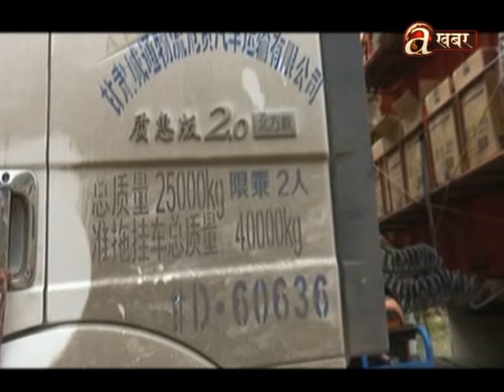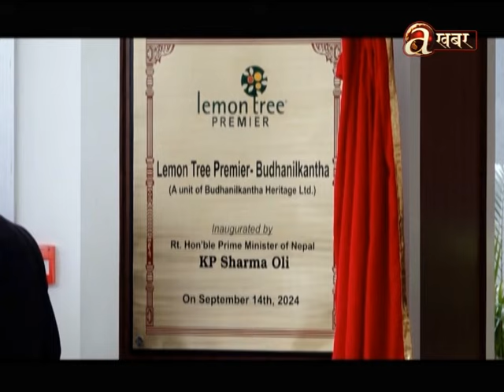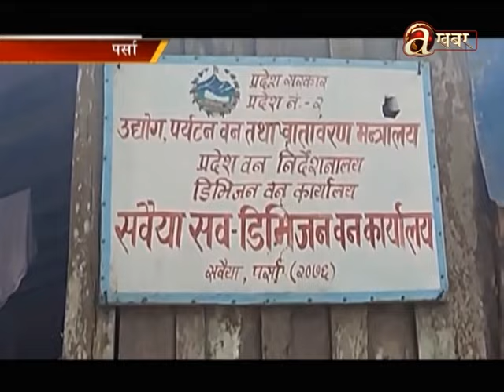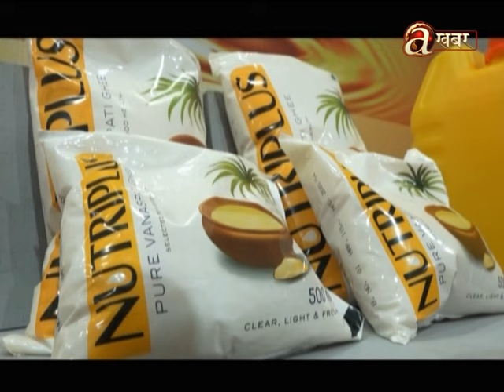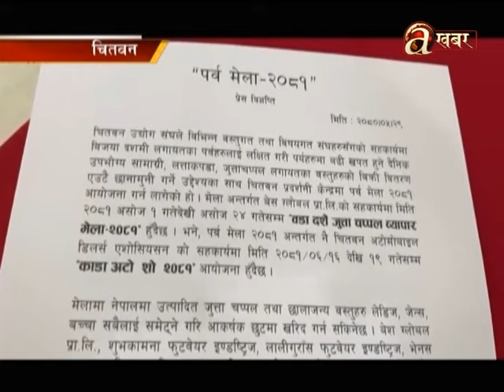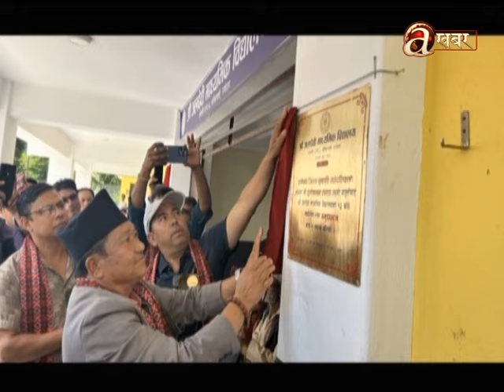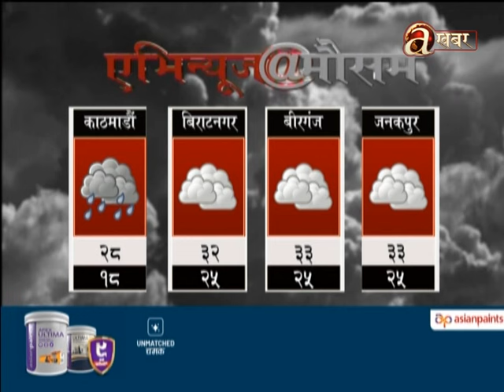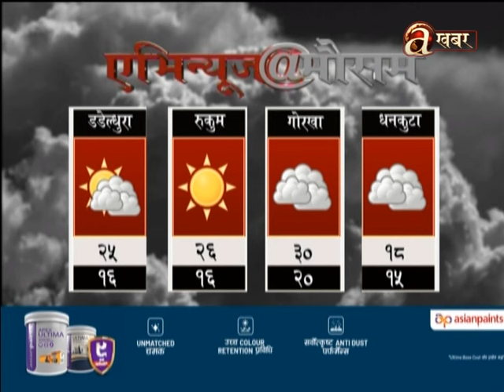Avenues @ 7 PM - 14.09.'24